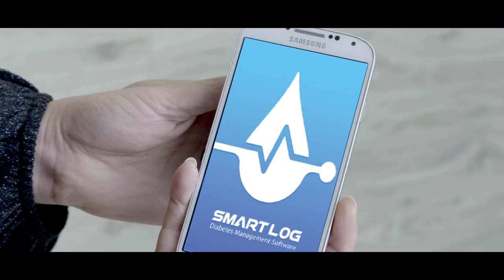Pansy.Communication 微電影 生活在最後的10分鐘 trailer CareSens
喜歡Trailer感覺！